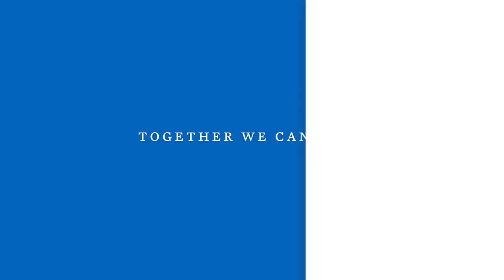President-elect Joe Biden writes letter to woman who lost mother to COVID-19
President-elect Joe Biden writes a letter to a woman who lost her mother to the Coronavirus.